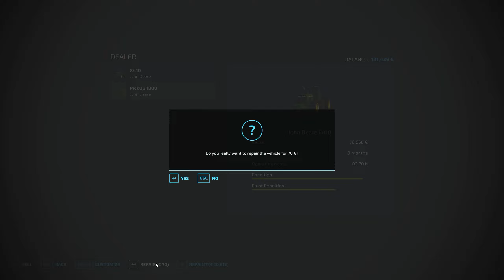FS22-Middleburgh #03 timelapse - Time to make some bales, plowing is very hard...